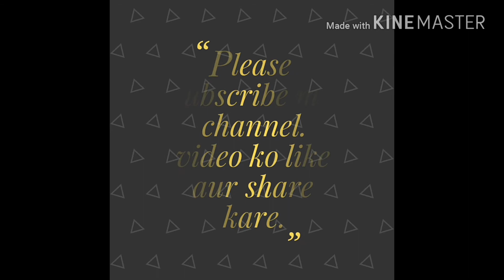100m. Freestyle swimming practice of Ishaan in swimming pool.